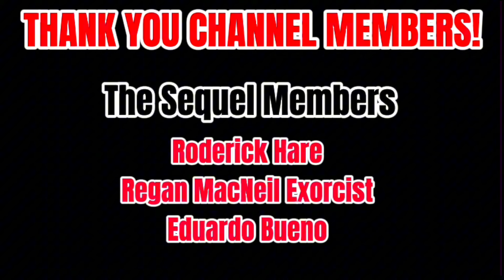Ranking the Halloween Movie Posters - SISTAPAM SPOOKFEST EPISODE 8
Today we are ranking the Halloween movie posters!